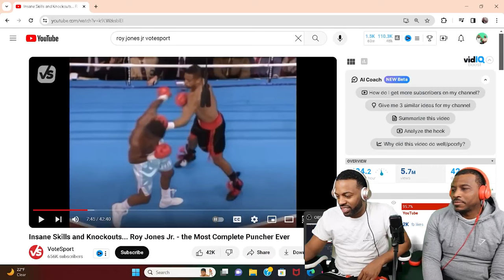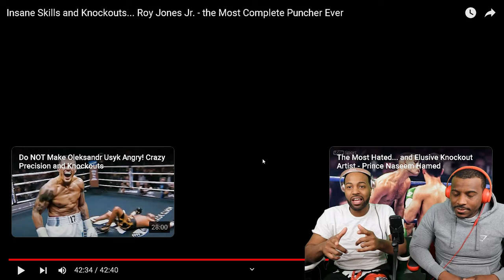Shocking Reactions to Roy Jones Jr.'s Insane Punching Skills and Knockouts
In this video, we're highlighting some of Roy Jones Jr.'s most insane punching skills and knockouts, and the shocking reactions they received from fans and opponents. From his speed to his power, Roy Jones Jr. was truly a force to be reckoned with in the boxing world. Watch as we take a look back at some of his most incredible moments in the ring.

Click the Link if you new...youtube.com/channel/UC7YEIKmkL6nPyXSkgSvM5rw?sub_confirmation=1